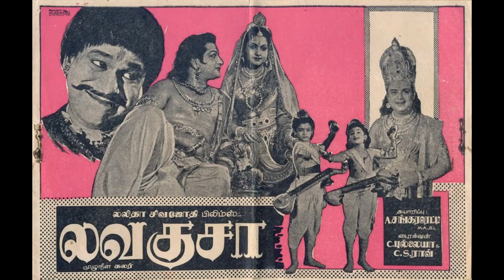LAVA KUSA (1963)-Ilangaiyarkon, Thiruvalar nayagan-Ghantasala, P.Leela, P.Suseela -K.V.Mahadevan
1963ஆம்  ஆண்டு வெளிவந்த 'லவகுசா' படத்தில் இடம் பெற்ற அ.மருதகாசியின் பாடல் 'இலங்கையர்கோன் தனை அழித்து' என்று துவங்கி 'திருவளர் நாயகன் ஸ்ரீ ராமனே.. ரவி குல  சோமனும் ஜயராமனே'. பாடலை பாடியிருப்பவர்கள் கண்டசாலா, P. லீலா, P,சுசீலா, K. ராணி .
படத்திற்கு இசையமைப்பு K. V. மகாதேவன்.